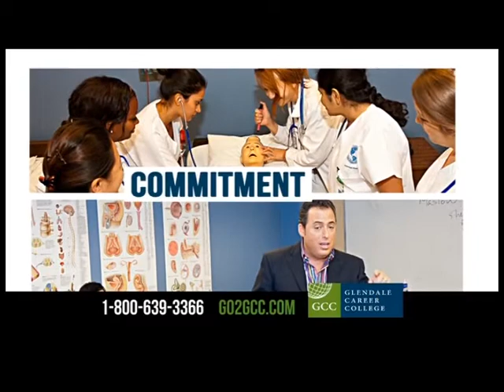Tvc Glendale Career College Farsi 42 Sec